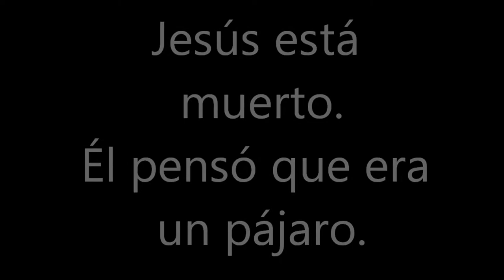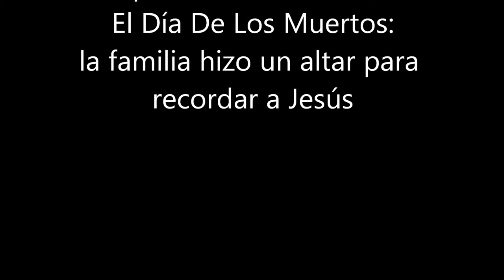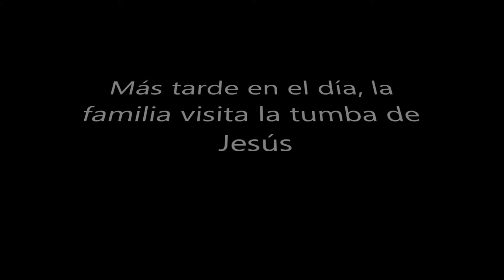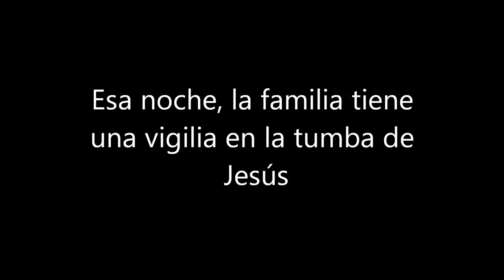Day of the Dead Spanish Movie - Santiago, Jose, Felipe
spanish movie for day of the dead